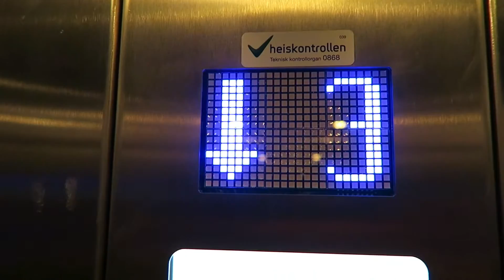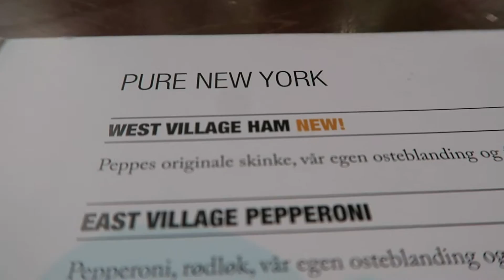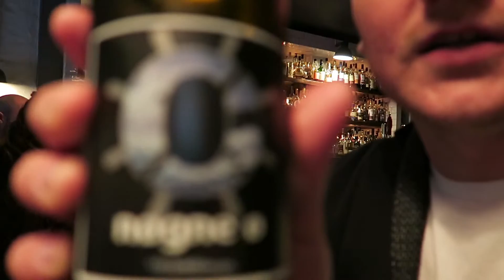Suit Up Friday & Red Berry Beer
JULY 31, 2015, BERGEN